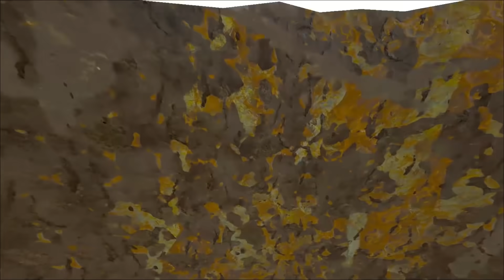Fighting with EVERYONE - ARK: Small Tribes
We are continuing on in Small Tribes on the Official Servers of ARK: Survival Evolved.

Leave a sub if you like.